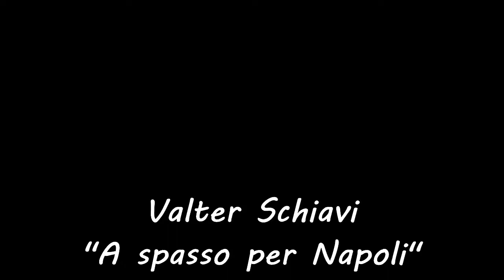Valter Schiavi - A spasso per Napoli- Fisarmonica